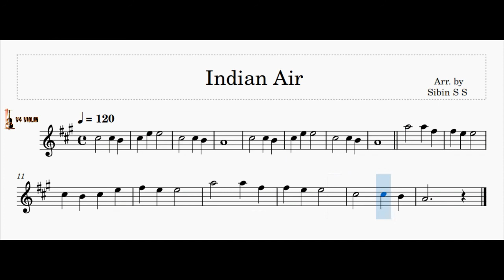Indian Air-Violin l Metronome 60/80/100/120 BPM Honeyman Tutor l V4 Violin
Play along and practice